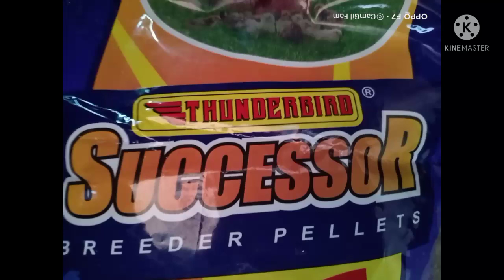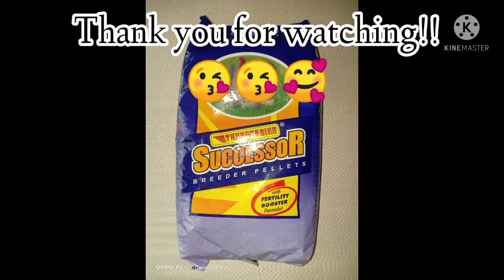Successor - Breeder Pellets for broodhens. Lakas maka chicks nito😉 For Female Chicken🐓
Ginagamit ito para sa mga babaeng manok. Para mangitlog nang hindi malambot at mababa ang quality. Subok na at Siguradong Maganda ang resulta nang mga itlog nito.

making of this video